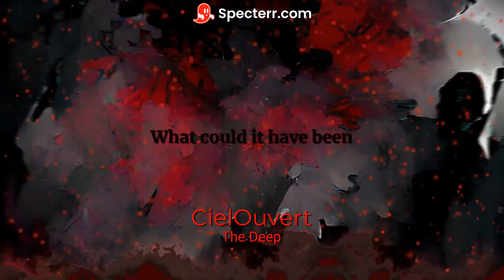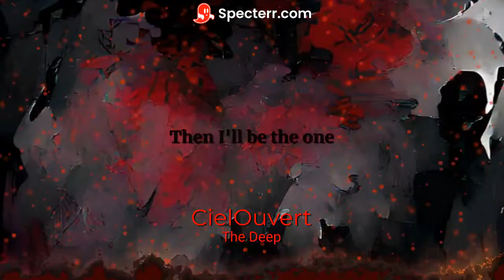CielOuvert - The Deep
Lyrics

Dreaming shadows what could it have been
I see the deep hearing voices in the dark
No use to wonder what's the point
Sharing all my thoughts with demons and with Him
I can hear my heart desire for a dream
Maybe tonight I can listen to my soul
I can be alone and take my stand
Then I'll be the one that takes it all away